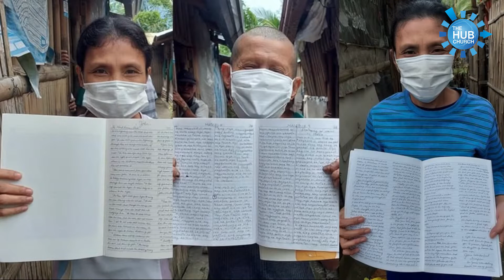220109 주일설교 ‘여러날’ 사이에 벌어지는 일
2022년 01월 09일 주일설교

‘여러날’ 사이에 벌어지는 일

전도서 11:1-8, 마태복음 6:20